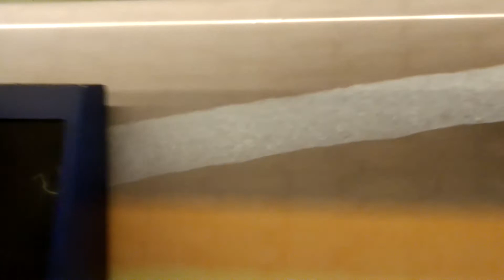Como imprime un plotter - Como se imprime un cartel - imprimendo gigantografias en plotter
Te mostramos como se imprime un cartel gigantografico en los talleres de apa! Argentina